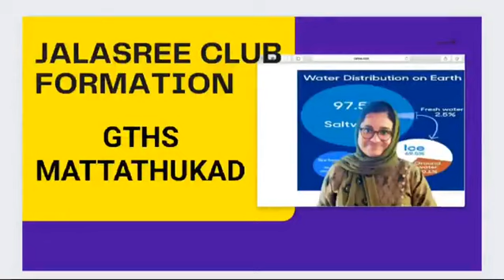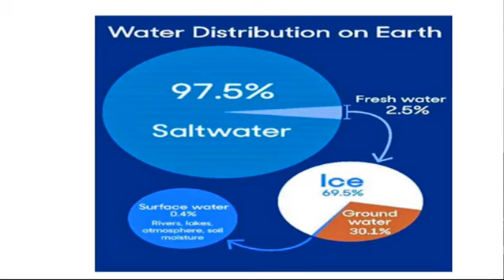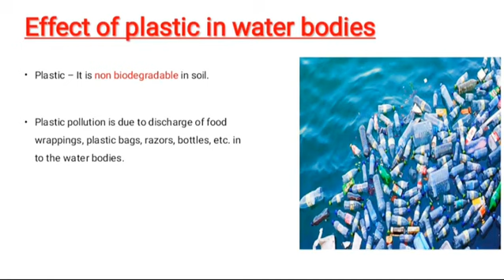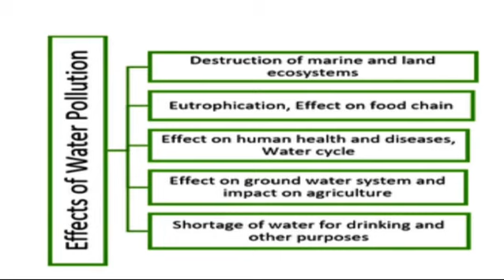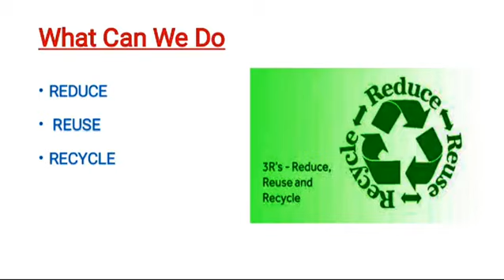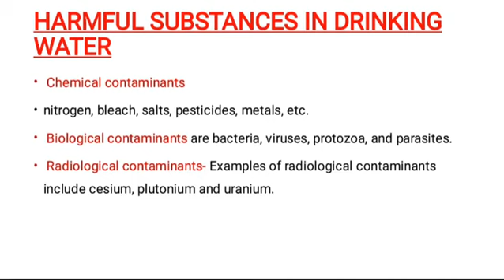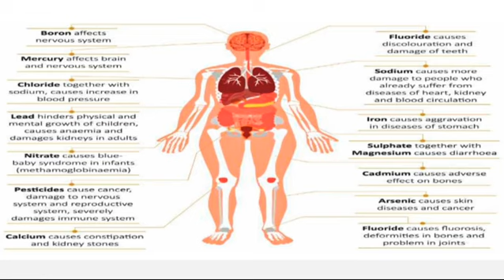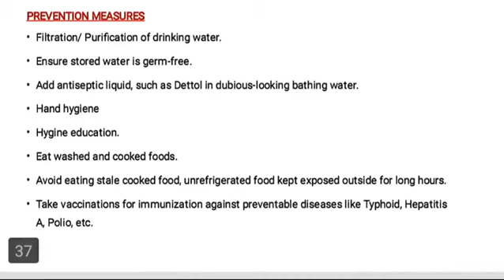JalSri Club I ജലശ്രീ ക്ലബ്ബ് I ஜல்ஸ்ரீ கிளப் I जलाश्री क्लब I Govt. Tribal High School Mattathukad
JalSri Club  formed on 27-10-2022 at Govt. Tribal High School Mattathukad. Ms. Sabna Thaliyan (Jal Jeevan Mission Agali took awareness class on water.

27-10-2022 ന് മട്ടത്തുകാട് ഗവൺമെന്റ് ട്രൈബൽ ഹൈസ്കൂളിൽ ജലശ്രീ ക്ലബ്ബ് രൂപീകരിച്ചു.. സബ്‌ന തളിയൻ (ജലജീവൻ മിഷൻ അഗളി) ജലത്തെക്കുറിച്ച് ബോധവത്കരണ ക്ലാസെടുത്തു.

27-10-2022 அன்று மட்டத்துகாடு அரசு பழங்குடியினர் மேல்நிலைப் பள்ளியில் ஜல்ஸ்ரீ கிளப் உருவாக்கப்பட்டது. சப்னா தலியன் (ஜல்ஜீவன் மிஷன் அகளி) தண்ணீர் விழிப்புணர்வு வகுப்பு எடுத்தார்.

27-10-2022 गवर्नमेंट ट्राइबल हाई स्कूल, मट्टथुकड में जलाश्री क्लब का गठन। सबना थालियान (जलजीवन मिशन आगली) ने जल जागरूकता वर्ग लिया।

Jal Jeevan Mission (JJM) is envisioned to provide safe and adequate drinking water through individual Functional Household Tap Connections (FHTCs) by 2024 to all households in rural India. JJM will be based on a community approach to water and will include extensive Information, Education and communication as a key component of the mission.

Vision
Every rural household has drinking water supply in adequate quantity of prescribed quality on regular and long-term basis at affordable service delivery charges leading to improvement in living standards of rural communities.
Mission
Jal Jeevan Mission is to assist, empower and facilitate:

    • States/ UTs in planning of participatory rural water supply strategy for ensuring potable drinking water security on long-term basis to every rural household and public institution, viz. GP building, School, Anganwadi centre, Health centre, wellness centres, etc.
    • States/ UTs for creation of water supply infrastructure so that every rural household has Functional Tap Connection (FHTC) by 2024 and water in adequate quantity of prescribed quality is made available on regular basis.
    • States/ UTs to plan for their drinking water security
    • GPs/ rural communities to plan, implement, manage, own, operate and maintain their own in-village water supply systems
    • States/ UTs to develop robust institutions having focus on service delivery and financial sustainability of the sector by promoting utility approach
    • Capacity building of the stakeholders and create awareness in community on significance of water for improvement in quality of life
    • In making provision and mobilization of financial assistance to States/ UTs for implementation of the mission.
Objectives
The broad objectives of the Mission are:

    • To provide FHTC to every rural household.
    • To prioritize provision of FHTCs in qualityaffected areas, villages in drought prone and desert areas, Sansad Adarsh Gram Yojana (SAGY) villages, etc.
    • To provide functional tap connection to Schools, Anganwadi centres, GP buildings, Health centres, wellness centres and community buildings
    • To monitor functionality of tap connections.
    • To promote and ensure voluntary ownership among local community by way of contribution in cash, kind and/ or labour and voluntary labour (shramdaan)
    • To assist in ensuring sustainability of water supply system, i.e. water source, water supply infrastructure, and funds for regular O&M
    • To empower and develop human resource in the sector such that the demands of construction, plumbing, electrical, water quality management, water treatment, catchment protection, O&M, etc. are taken care of in short and long term
    • To bring awareness on various aspects and significance of safe drinking water and involvement of stakeholders in manner that make water everyone's business